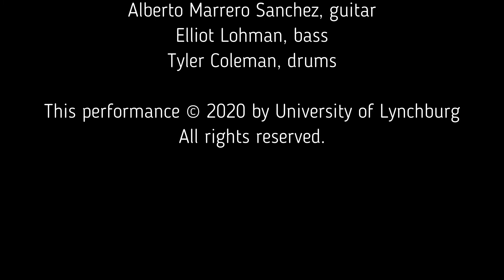University of Lynchburg Jazz Ensemble - Fall 2020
Selections
Running with Scissors by Gordon Goodwin
Sabor de Cuba by Victor López

University of Lynchburg Jazz Ensemble
Dr. Chris Magee, director

Saxophones
Kyle Greaney, alto
Nick Minnix, tenor
Nicole Mitchell, bari

Trombones
Dr. Chris Sharp
Isaac Howard
Meredith Landry

Trumpets
Josh Barling
Summer Campbell
Sam Krieg
Austin Booth

Rhythm
Trevor Percario, piano
Alberto Marrero Sanchez, guitar
Elliot Lohman, bass
Tyler Coleman, drums